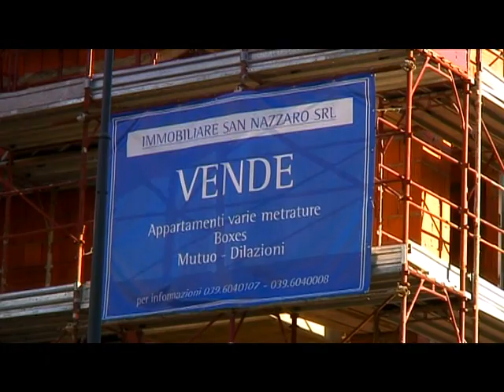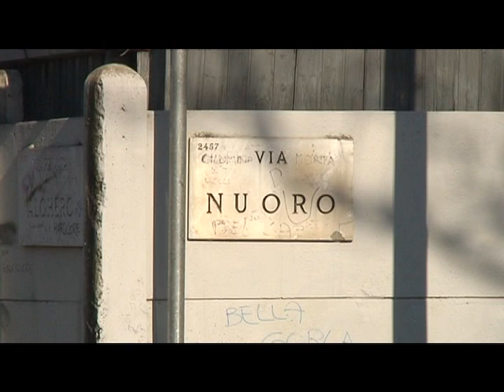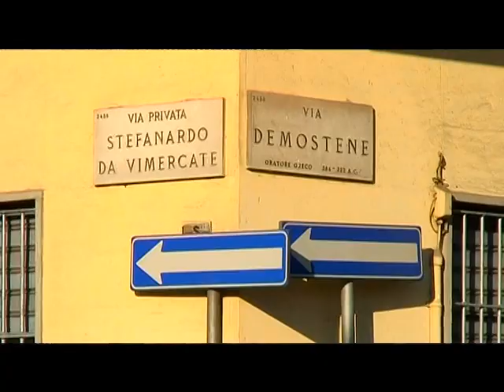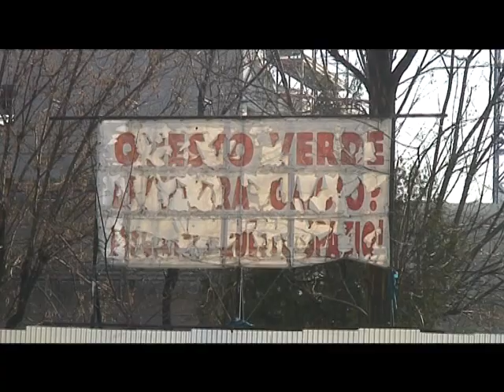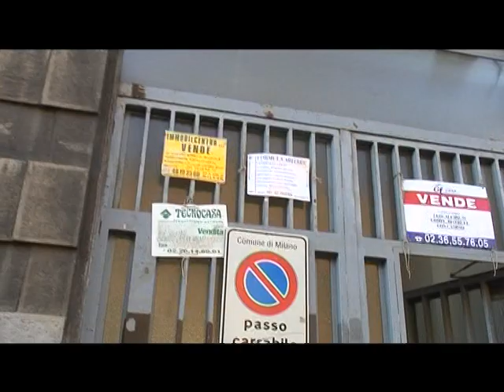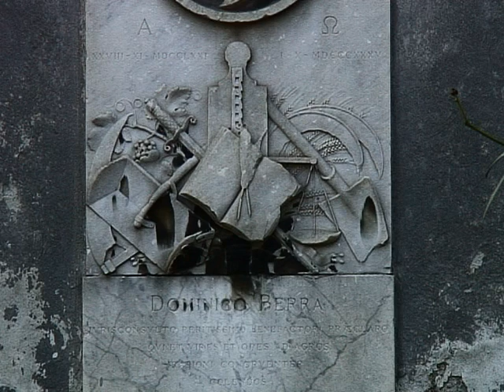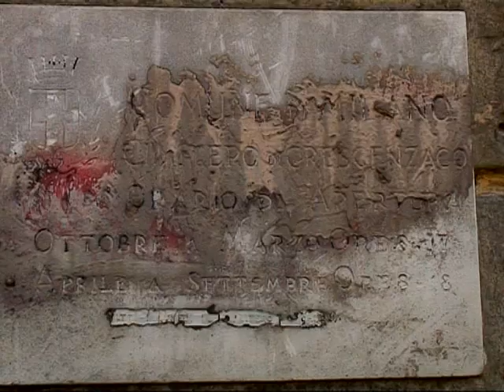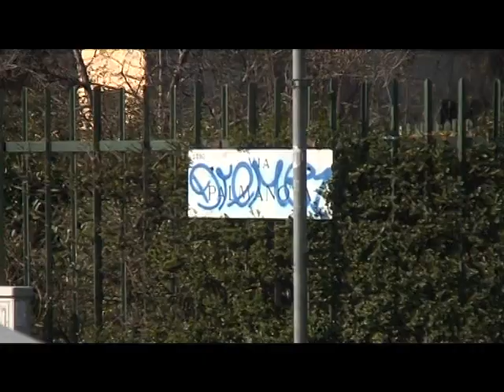Documentario sul degrado in Zona 2 di Milano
Documentario sul degrado in Zoa 2 di Milano
A cura del Comitato "Vivere in Zona 2".
Regia di Giancarlo Aprea.
(Questa è la versione utilizzata dalla Sinistra Arcobaleno per la campagna elettortale 2008).